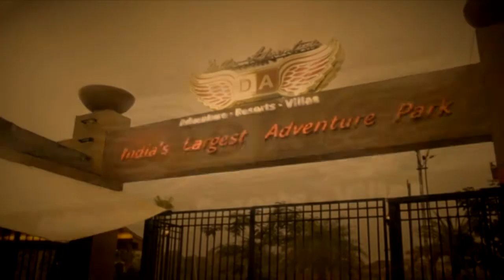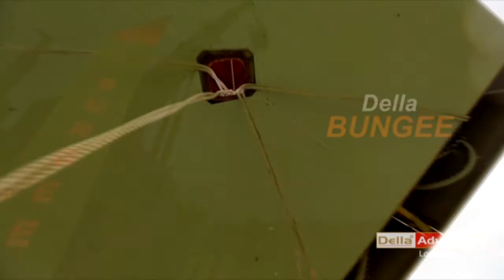Della Bungee - Akash Lall - 4 Nov 2013